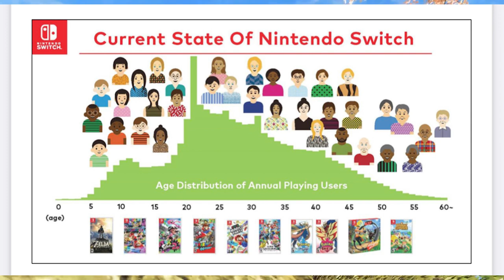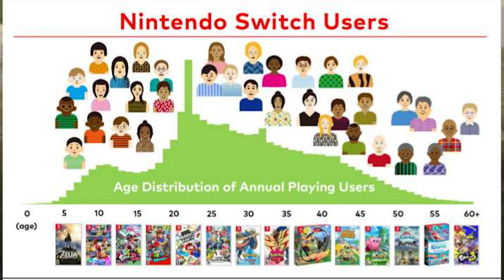Nintendo Just DESTROYED the "Switch is for Kids" Narrative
Thank you everyone for your continued support!